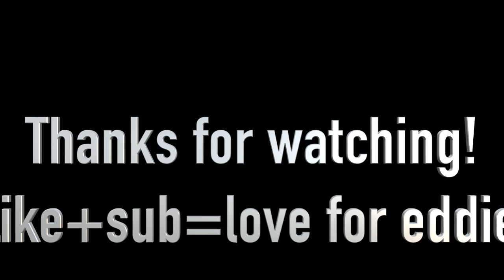First video! DIY sleeping bag for you ferret!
In this video we will be making a DIY sleeping bag and I will show you how!